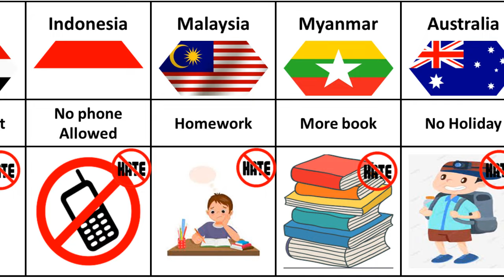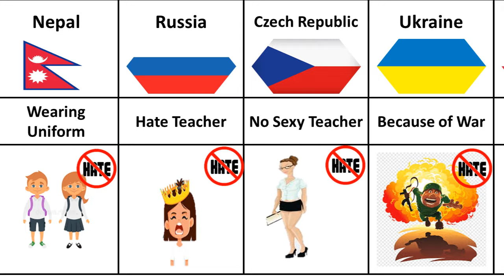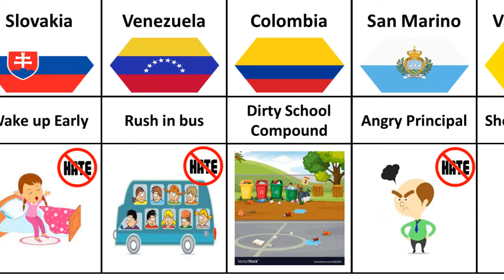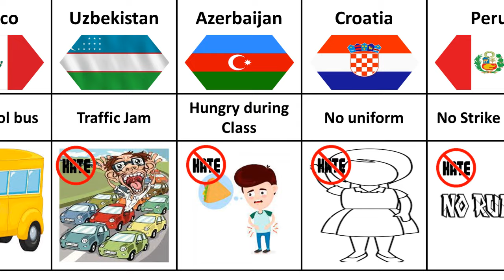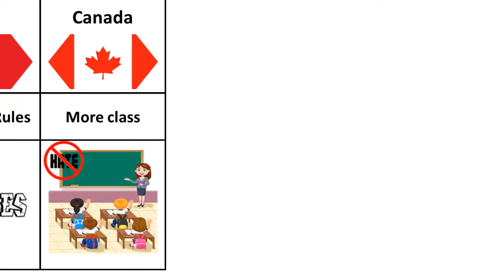Why Students hate to go to School From Different countries